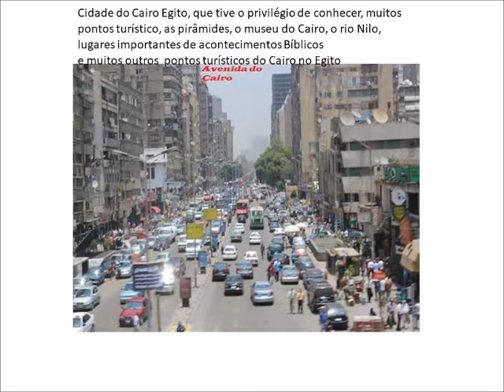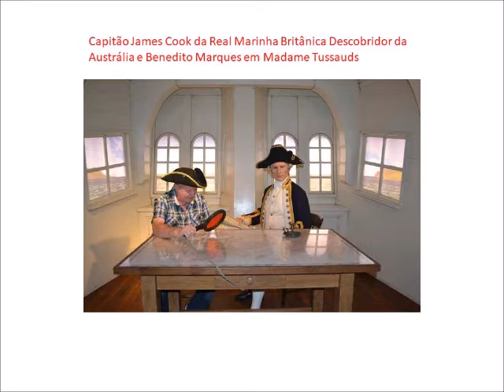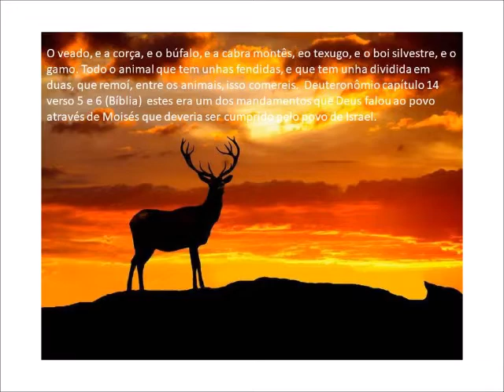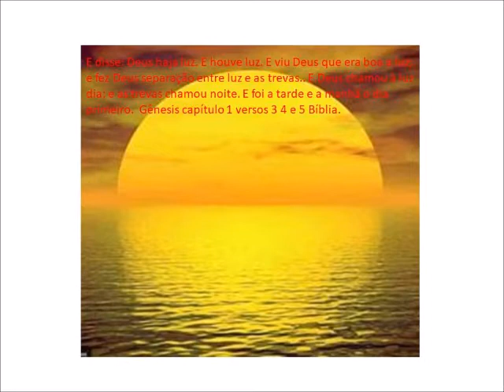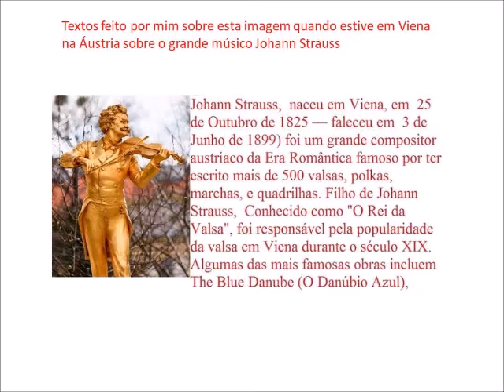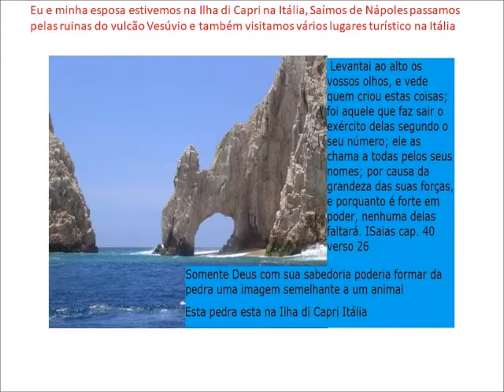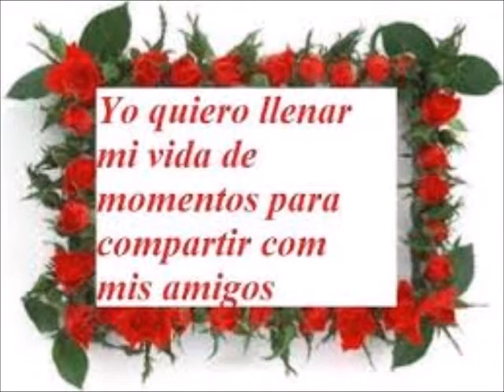Lembranças que nunca termina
Lembranças que nunca termina mas sou imensamente feliz  poi tenho uma família muito especial, minha esposa e minhas filhas me amam demais e eu sou grato a Deus por isso.